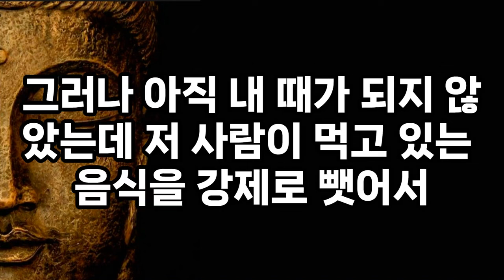과거에서 벗어나 현재를 살아야 합니다 | 인간관계 | 처세술 | 노후 | 명언 | 인생조언 | 오디오북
현인들의 지혜를 재구성하여
영상으로 제작하였습니다.
이 지혜들이 우리 모두의 인간관계에
도움이 됐으면 좋겠습니다.
감사합니다.